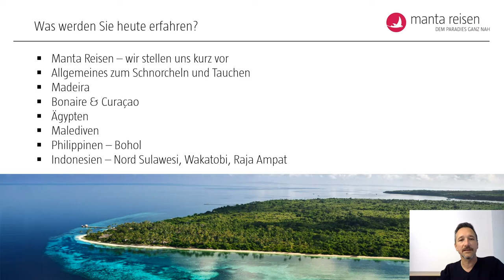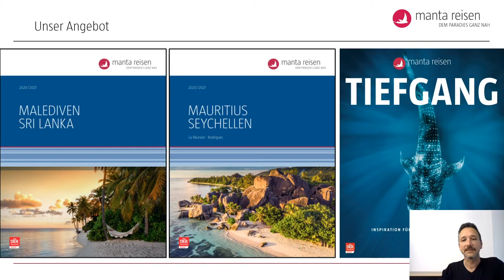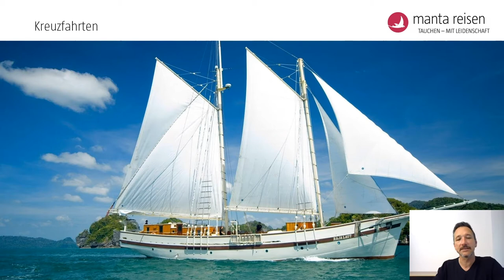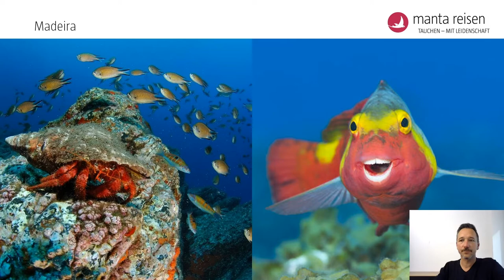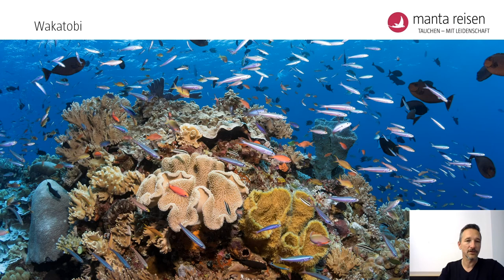Land in Sicht: Unterwasserparadiese weltweit - Inspiration für Schnorchler und Taucher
Haben Sie die virtuelle Ferienmesse verpasst? Dann schauen sie sich die Vorträge hier nochmals an.

Entdecken Sie mit uns die Faszination intakter Unterwasserwelten! Wir nehmen Sie mit auf einen kurzen Tauchgang durch die Weltmeere. Zu Küsten zwischen Karibik und Pazifik, wo sich das ein- und abtauchen – auch nur mit Maske, Flossen und Schnorchel – besonders lohnt. Welche Erlebnisse unter Wasser darf ich wo erwarten? Was sind die Highlights pro Region und was gibt es besonders zu beachten? Dies und viele weitere Tipps, sowie ein Meer von Inspiration – direkt vom Spezialisten.